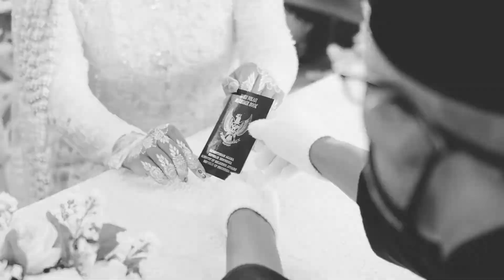WEDDING CLIP 2020 ANISAH + RIZKI DI GEDUNG JATI INDAH PURWOREJO